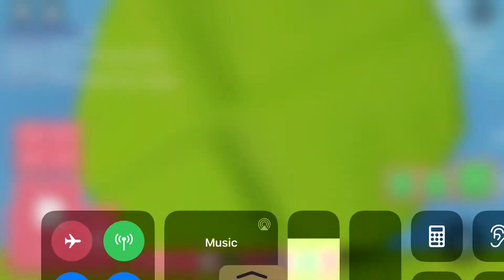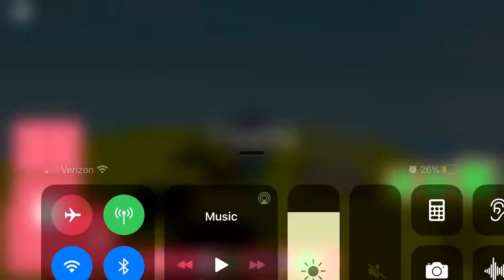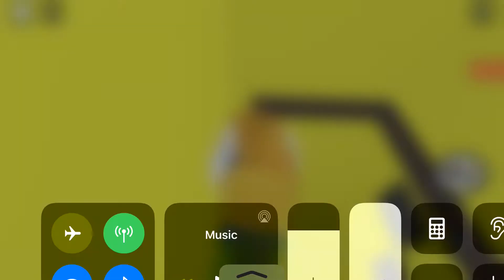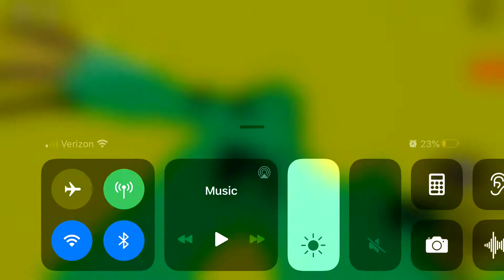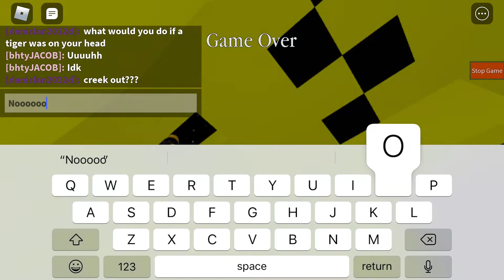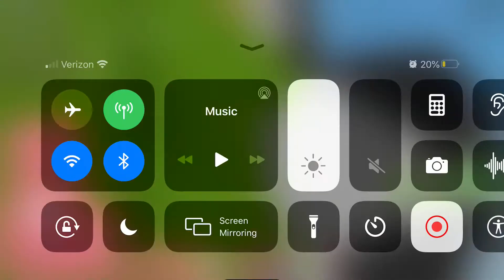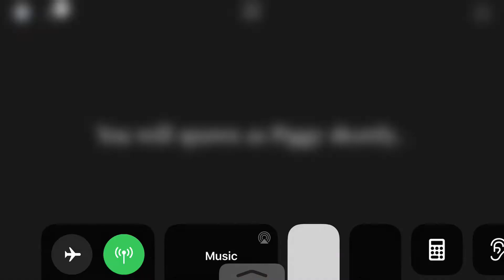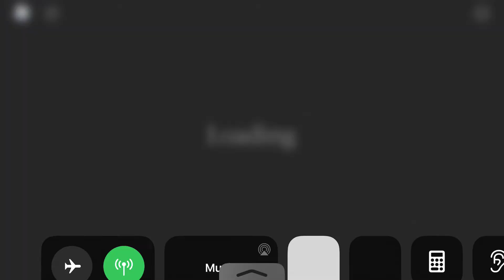Me + a piggy map = this